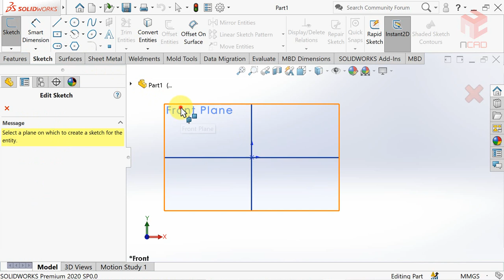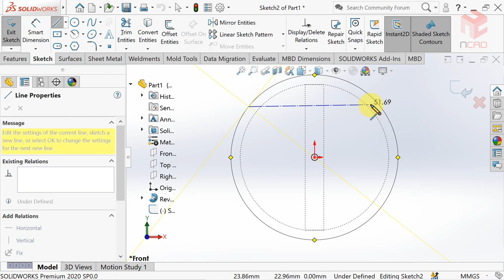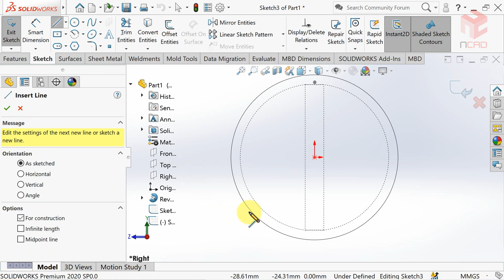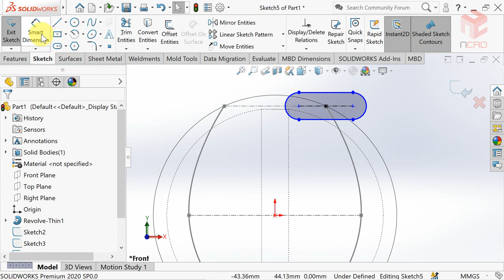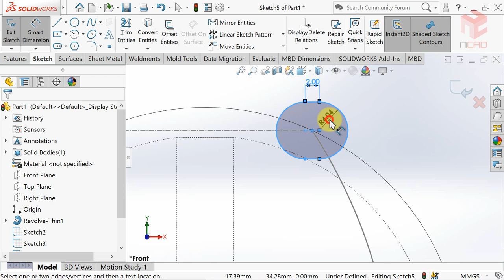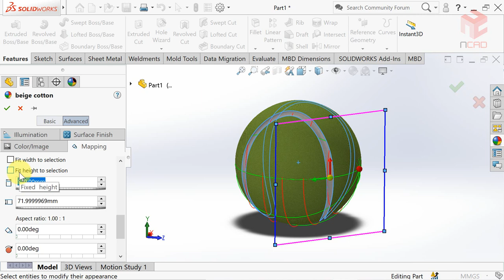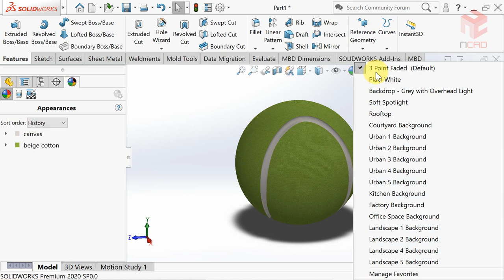How to Model a Tennis Ball | SOLIDWORKS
This video shows the process of modeling the tennis ball using SOLIDWORKS software.
The main tools used to model the tennis ball in this video include Revolve and Swept.